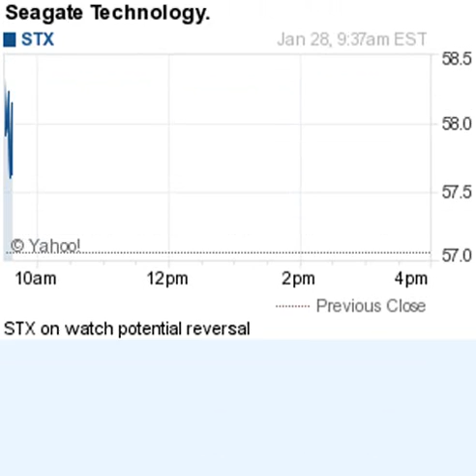150128 on watch 937ET